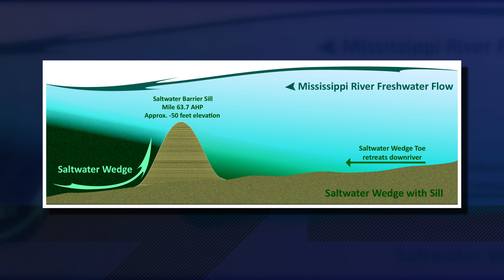Plaquemines dealing with salt wedge affecting drinking water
When the rate of freshwater on the river slows down, it allows saltwater to drift upstream from the Gulf of Mexico.